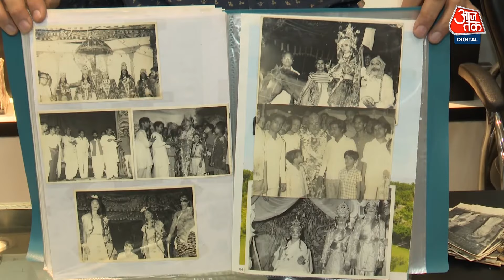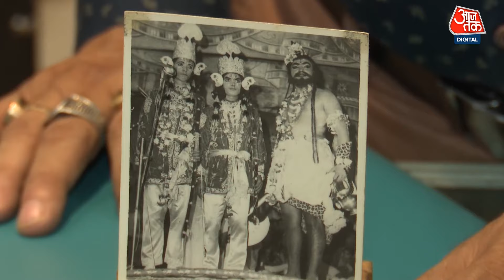Dussehra 2024: Lucknow के चौक में 1937 से हो रही Ramlila, चांदी के आभूषण और विरासत की धनक | Aaj Tak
लखनऊ के चौक इलाके में हर साल आजादी के पहले से रामलीला का मंचन किया जाता है. यहां की रामलीला अपनी खासियतों के लिए जानी जाती है. इसकी शुरुआत 1937 में एक मशहूर खानदान ने की थी और उन्होंने प्रथम वर्ष में ही प्रभु श्री राम, लक्ष्मण और माता जानकी को चांदी के आभूषणों से शोभित किया था. चौक की रामलीला और भी कई मामलों में खास है, जैसे कि यहाँ के कलाकार अपने काम छोड़कर रामलीला में भाग लेते हैं और इसके लिए कोई रुपए नहीं लेते.